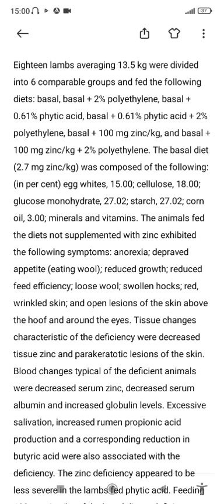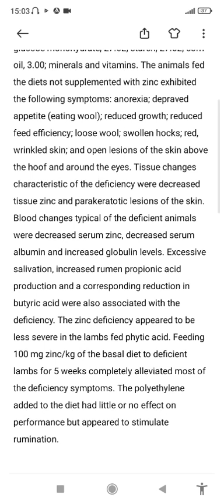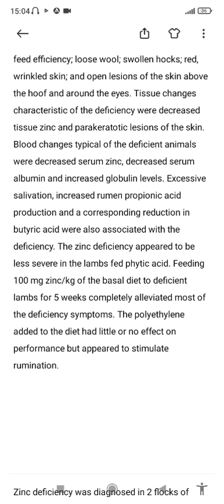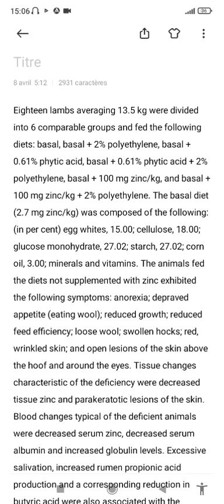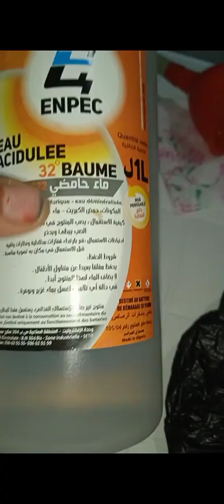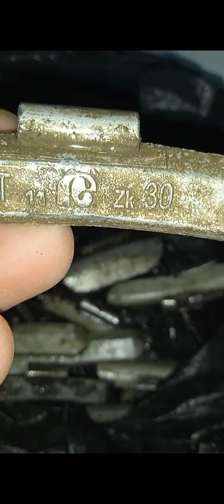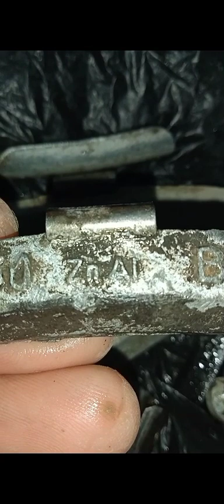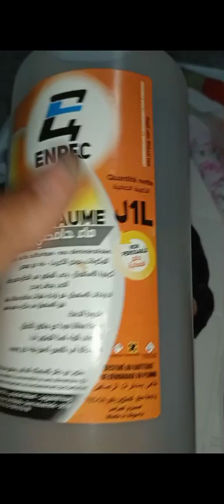المشخص في البيطرة: سنتكلم عن مرض نقص عنصر الزنك عند الأغنام و كيفية تصنيع كبريتات الزنك معملياً